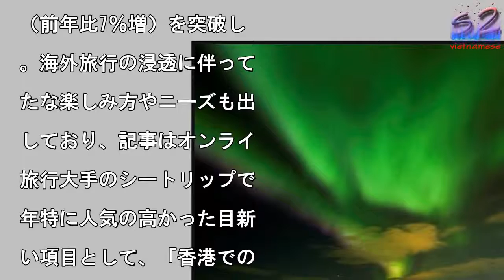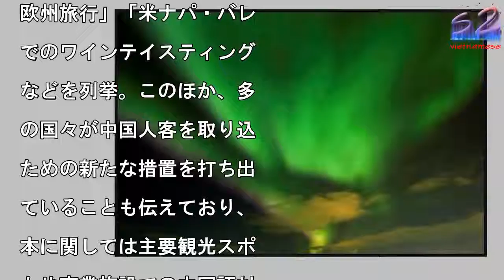海外に出掛ける中国人の新たな楽しみ方、17年は何が注目された？—中国紙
海外を訪れる中国人旅行者

新たな楽しみ方について、

国・新京報は15日、「2

17年はワクチン接種やオ

ロラ鑑賞が人気を集めた」

紹介する記事を掲載した。

真はオーロラ。

写真を拡大

17年はワクチン接種やオ

事によると、中国から海外

出掛けた人の数は2011

に7025万人だったが、

017年は1億3000万

（前年比7％増）を突破し

。海外旅行の浸透に伴って

たな楽しみ方やニーズも出

しており、記事はオンライ

旅行大手のシートリップで

年特に人気の高かった目新

い項目として、「香港での

PVワクチン接種」「フィ

ランドへのオーロラ鑑賞ツ

ー」「南アフリカでのハン

ィング」「ドラマ『ダウン

ン・アビー』をテーマとし

欧州旅行」「米ナパ・バレ

でのワインテイスティング

などを列挙。このほか、多

の国々が中国人客を取り込

ための新たな措置を打ち出

ていることも伝えており、

本に関しては主要観光スポ

トや商業施設での中国語対

強化、中国で日常的に使わ

ているモバイル決済の導入

どが挙げられている。（提

/Bridge・編集/Y

maguchi）

海外に出掛ける中国人の新たな楽しみ方、17年は何が注目された？—中国紙 海外に出掛ける中国人の新たな楽しみ方、17年は何が注目された？—中国紙